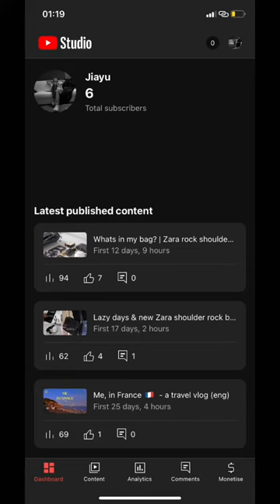1000 ppl I’m grateful for, thanku for this journey ☺️🤍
Watch this video in 1080p60/2160p60!